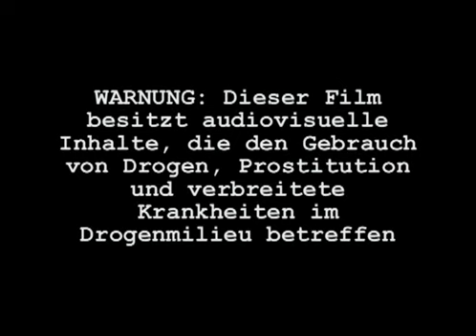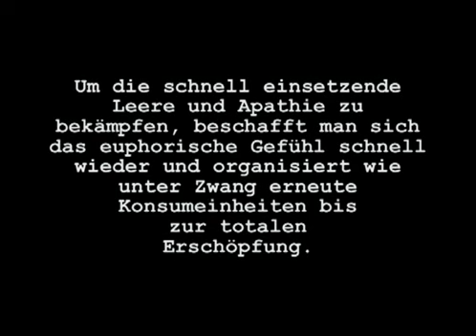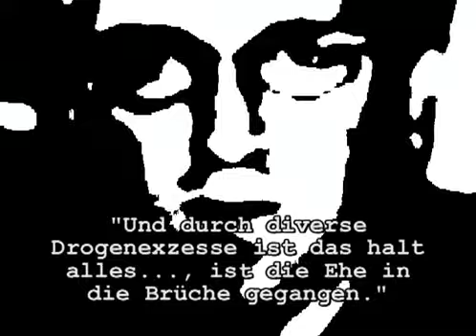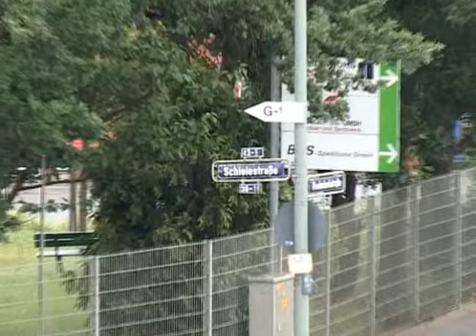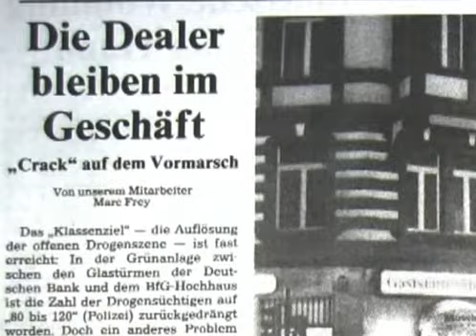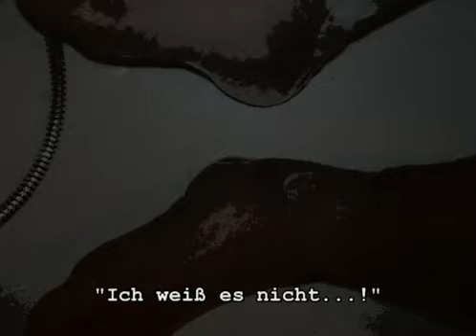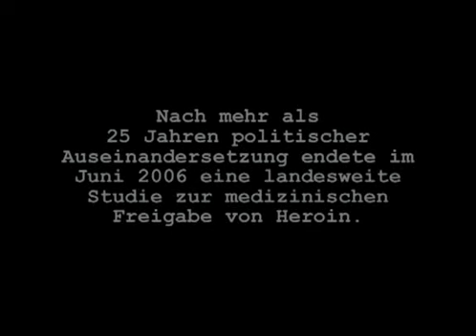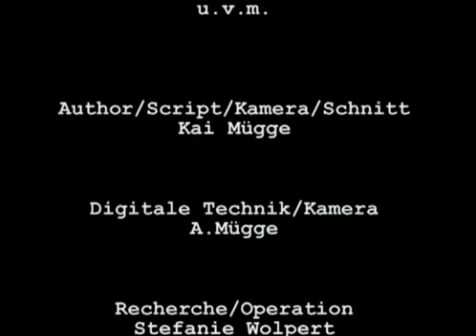STADT AM UFER - Teil 1 - Crack und Heroin auf der Frankfurter Drogenszene (Doku)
"Stadt am Ufer" ist ein Kaleidoskop wahrlich erschreckender Bilder und Zustände. Welche Lehre man daraus zieht, bleibt jedem selbst überlassen.
Seit den 80er Jahren beschreibt der Begriff "Frankfurter Drogenszene" das Monströse und Negative, was der Schrecken und das Elend um die illegalen harten Drogen in der Bundesrepublik zu bieten haben.
Die Stadt Frankfurt am Main verzeichnet den größten Anteil an Rauschgiftdelikten im Städtevergleich. Am Fuße der weltberühmten Wolkenkratzer-Skyline regiert heute die Horror-Droge "Crack" die Strassen am Bahnhof mit erbarmungsloser Härte.
Das erste Mal erzählt jetzt ein Dokumentarfilm die Geschichte der berüchtigten "Frankfurter Szene" und führt den Zuschauer in eine erbarmungslose Welt, in der Geld, Sex und Drogen den Alltag bestimmen.
"Stadt am Ufer" zeigt die Schicksale hinter dem Mythos. Und den Ort, der wie kein anderer für das Elend der Drogensucht in Deutschland steht: Das Frankfurter Bahnhofsviertel.